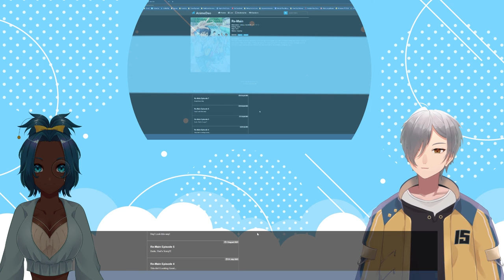VTubers Reaction | RE-MAIN EPISODE 7